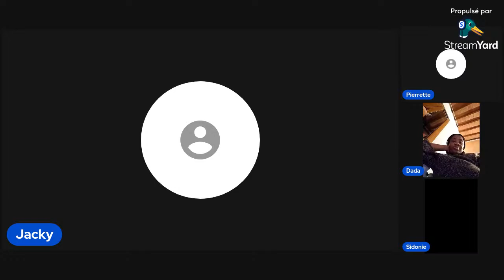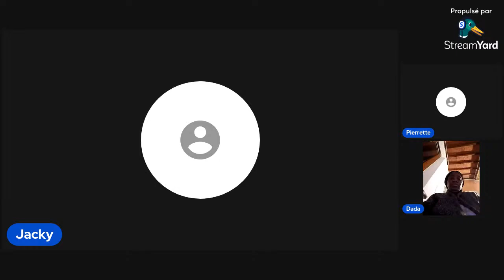Comment écononiser l'argent sans se priver?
Dans cette video je vous explique

Liens: